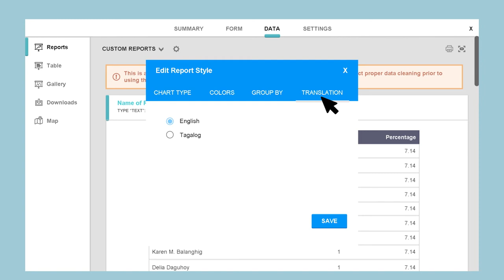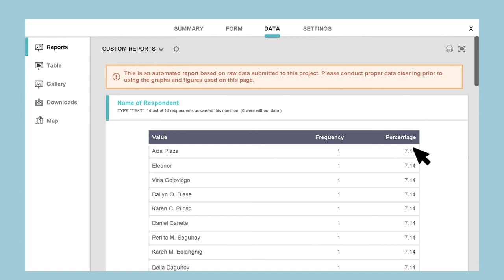Generating a summary sheet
[TRANSCRIPTION]

‘Pag naisumite na ng enumerators ang lahat ng mga nasagutang forms sa server, maaari na tayong gumawa ng DATA SUMMARY REPORT at data visualization. Simula ito ng pag-mamanage at pag-aanalisa. Madali nang mapapalitaw ang relasyon ng mga data sets na naipasok sa server.

Mayroong dalawang pamamaraan para makuha ang summary report. Una, maaaring gamitin ang Kobo Toolbox para sa mga mas simpleng data visualization. Para gawin ito:

1. Una, mag log-in sa inyong account.

2. I-click ang form na gagawan ng summary sheet.

3. Sa Data section, makikita ang Reports page kung saan maaaring mamili kung anong klaseng SUMMARY REPORT ang gustong gawin. Makakapili din dito ng iba’t ibang graph o charts na aangkop sa visualization ng mga datang napili. Pwedeng i-print, gawing PDF file o i-save ang summary sa inyong computer.

4. Maari ring lumikha ng bago o gumamit ng mga lumang custom report para maging template ng gagawing summary.

5. Puwedeng mamili ng kulay at iba’t ibang klase ng graph sa inyong report gamit naman ang Configure Report Style feature ng app,

6. Para i-save o i-print ang inyong report, pindutin lamang ang Printer icon.
Pindutin ang full screen at i-click ang icon na may tatlong dot, para naman palitan ang kulay at klase ng graph sa indibidwal na mga tanong.